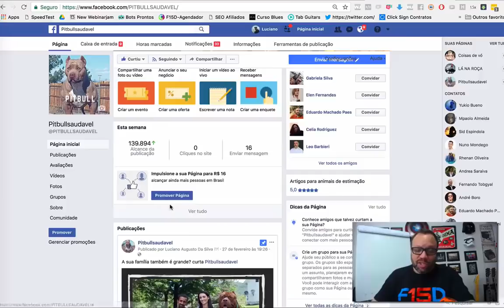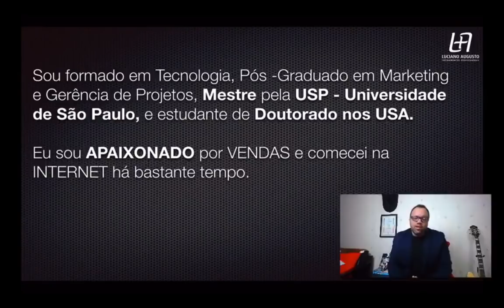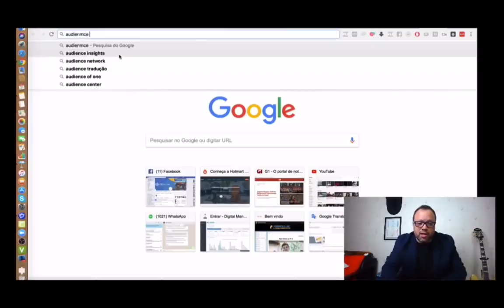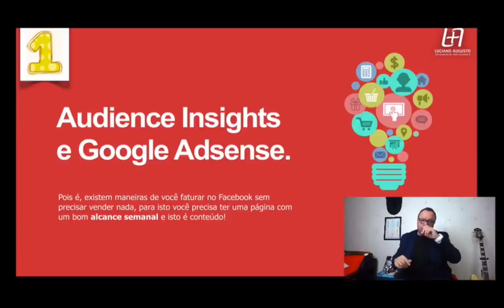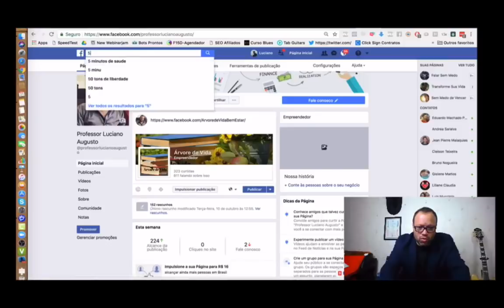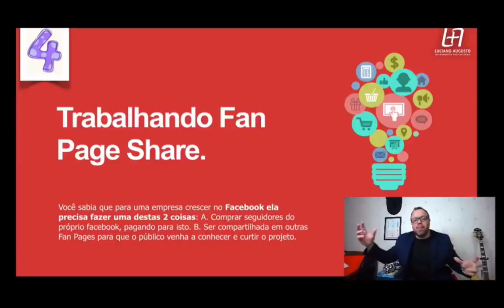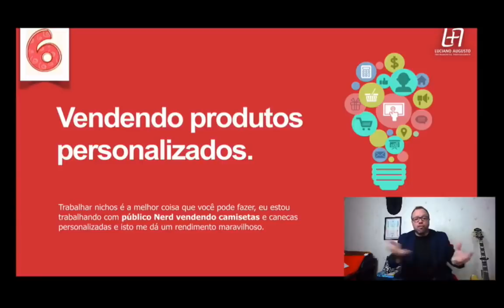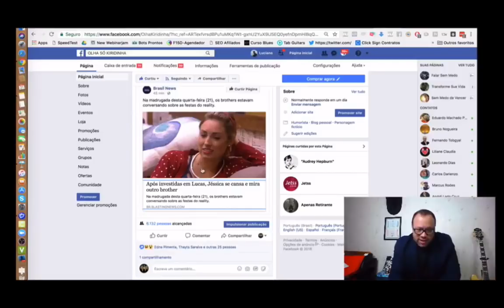7 Dicas para Monetizar com sua Fan Page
7 Dicas para Monetizar com sua Fan Page